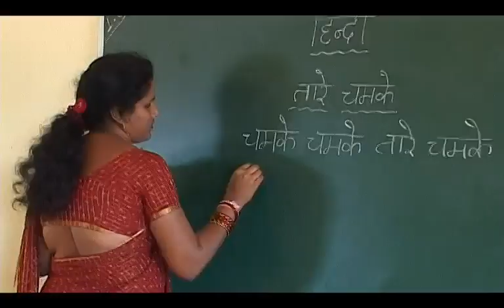SANSKAR INNOVATIVE SCHOOL - 1 MIN ADV